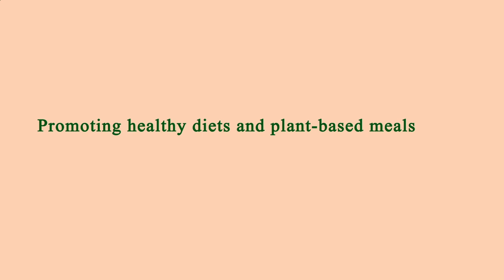Nearby Restaurants Me Manhattan 10021 NY, New York County, New York, United States